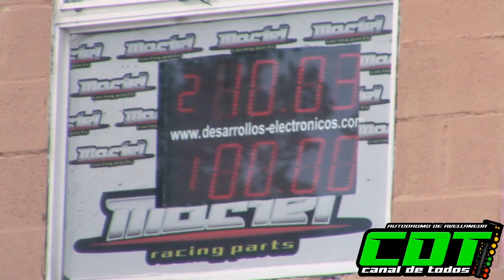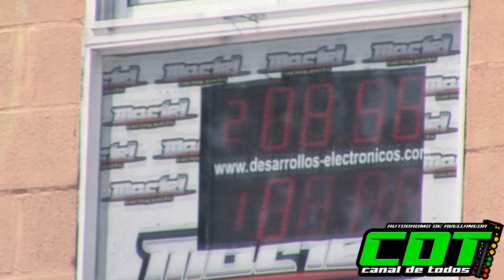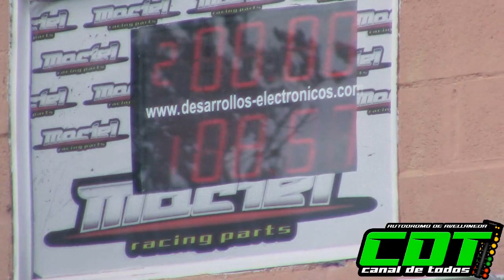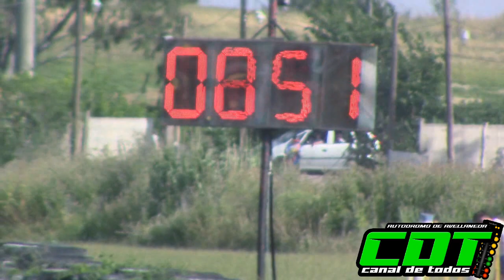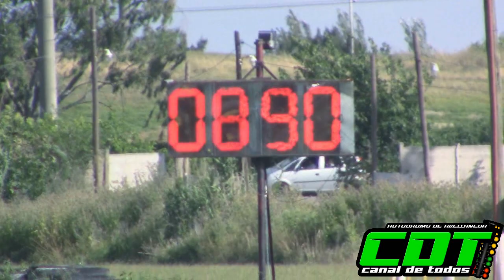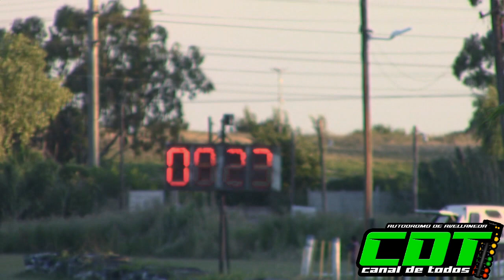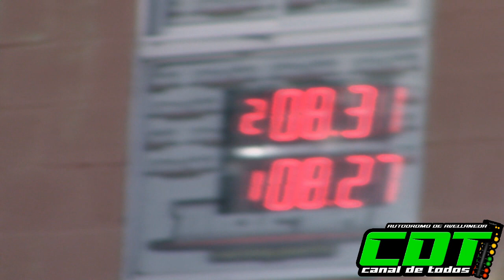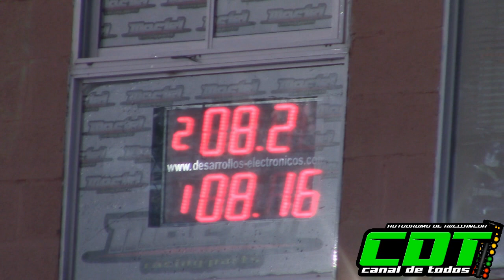Radialera Argentina 20/12/2020 CDT 1/4 de milla